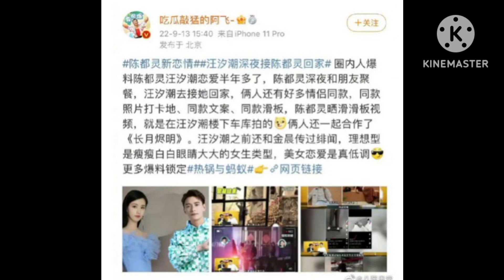ปาปารัสซี่แฉภาพ2นักแสดงดังปิ๊งรักกลางกองถ่าย ซุ่มคบเงียบนานครึ่งปี